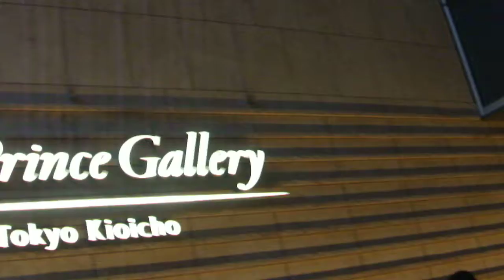DSCF8100東京ガーデンテラス紀尾井町20180517バラ イルミネーションRose Week 2018を歩いてみた